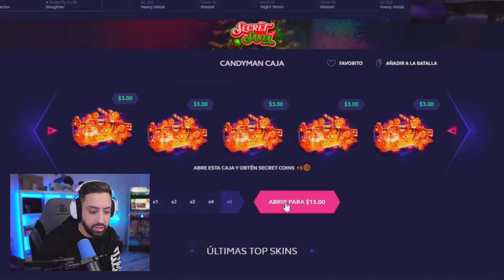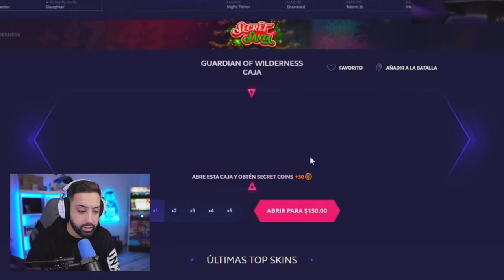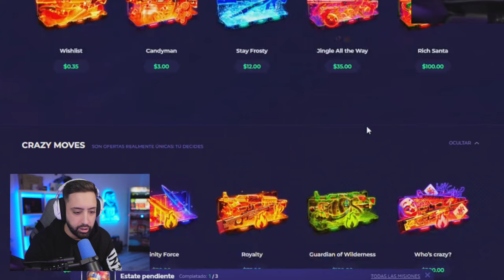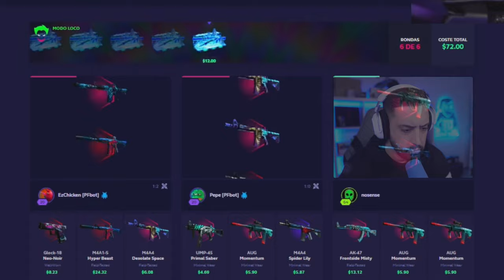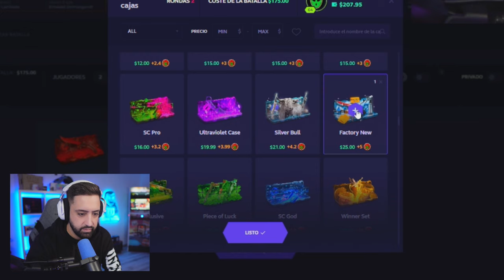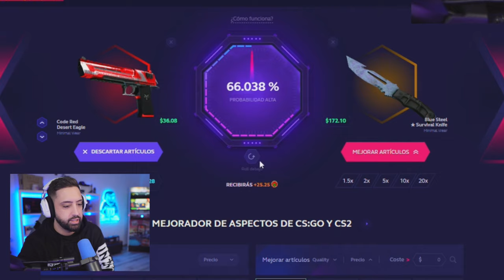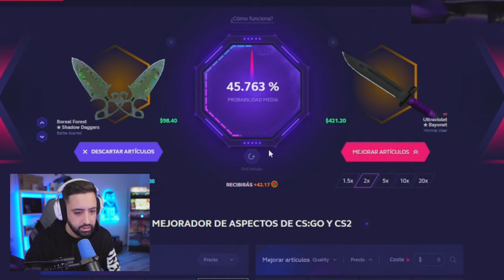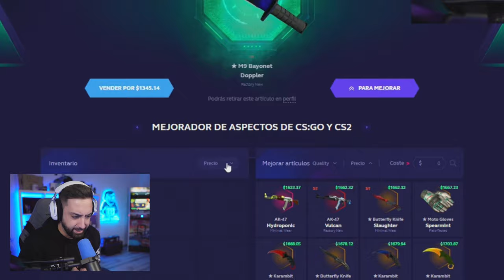Esto pasó abriendo mas cajas en Skinclub...